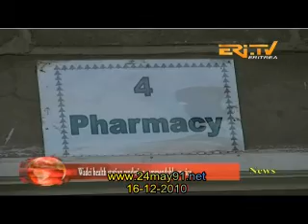Eritrea - LIVE EriTV English News from 16-12-2010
Is an entertainment site that cares about the activities of the Eritrean communities in the Middle East, local news . in addition to the development of infrastructure in Eritrea and the news